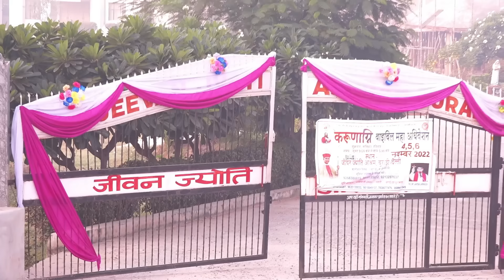आराधना व चंगाई प्रार्थना || 10 JAN 2024 || B4JESUS WORSHIP MINISTRIES